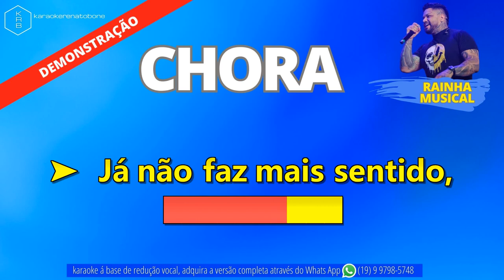CHORA - RAINHA MUSICAL - PLAYBACK DEMONSTRAÇÃO